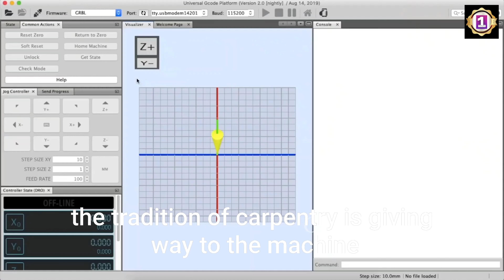Length × width = carpenter | One Minute Zero One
We want to bring out only the most relevant.
        Techniques and forms of work in the past are rapidly being transformed into new technologies.
  In this age of new technology, it is fascinating to see and know the techniques of the past.
           Shown here in a minute
There is no doubt that it will be of great benefit to all the enthusiasts, inquirers, scholars, students and college and school students.